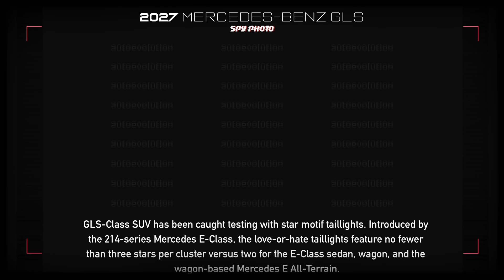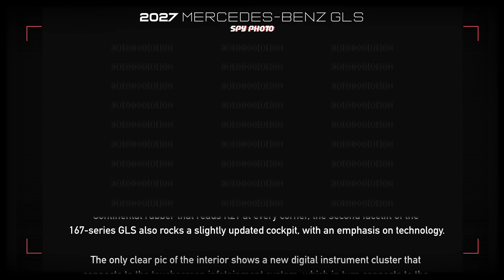SPY SHOTS: 2027 Mercedes-Benz GLS // Facelift 🤨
Mercedes-Benz AG intended to become fully electric by 2023 where market conditions allow. Back in February 2024, the Stuttgart-based automaker made it clear that internal combustion vehicles will be sold past 2030 due to slowing demand for battery-electric vehicles, which brings us to the GLS-Class.

Similar to the smaller GLE and the sedan-bodied Sonderklasse, the GLS will receive a second facelift in order to extended its product cycle. It's not known whether a fourth generation will ever be offered, but in any case, a second facelift does make financial sense.

Our spy photographers captured the 2027 model testing at the Nurburgring and on public roads, with the Nurburgring prototype sporting camouflage on its front end only. In addition to the bumper and grille, it appears that slightly different headlights are on the menu as well.

The rear lights of the GLS are virtually unchanged from those of the first facelift, with said lights incorporating the LED technology of the fronts. While they don't need the MULTIBEAM technology of the headlights, the rear lights convey solidity and depth by means of their two-piece design and three-dimensional look. What's more, a continuous strip of chrome connects the rear light clusters to emphasize width.